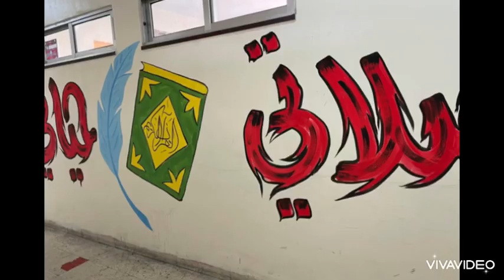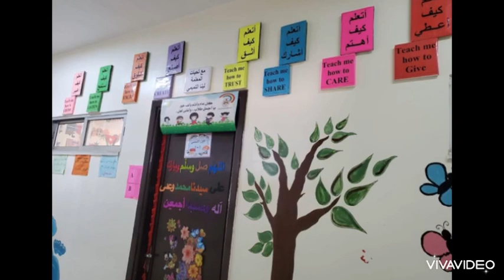Zarqa Hadaiqyah School